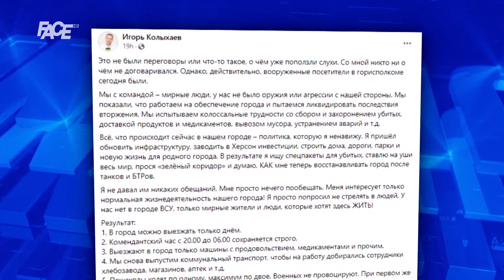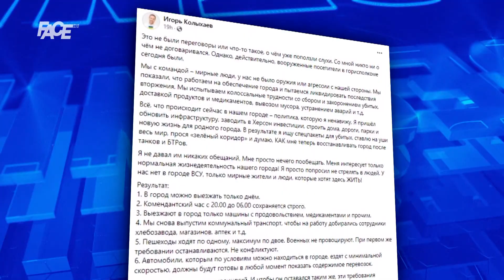Rusko-ukrajinski pregovori završeni, dogovoreno uspostavljanje humanitarnog koridora!